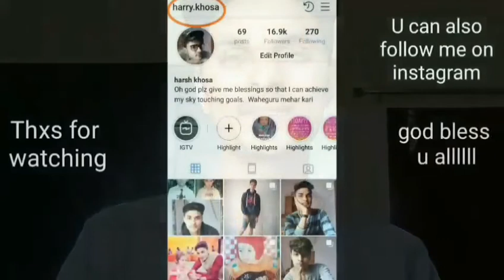Indian reaction on Nepali movie trailer "love station"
Indian reaction on Nepali movie trailer "love station" and follow our new channel for more reaction videos